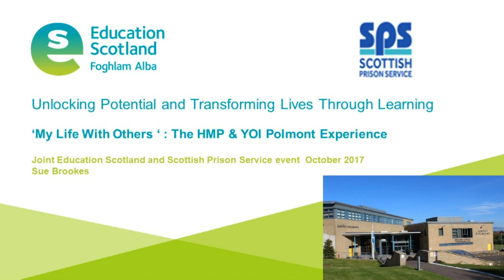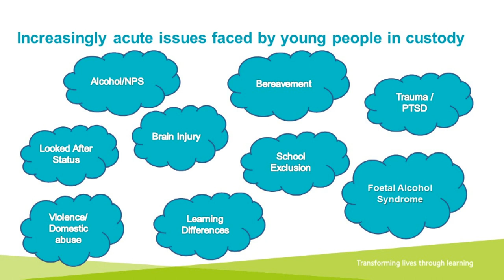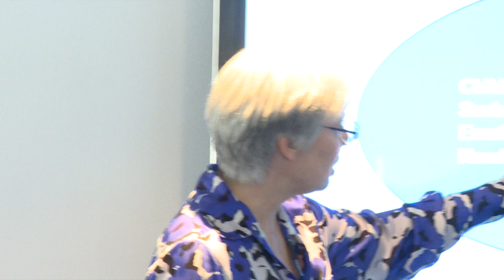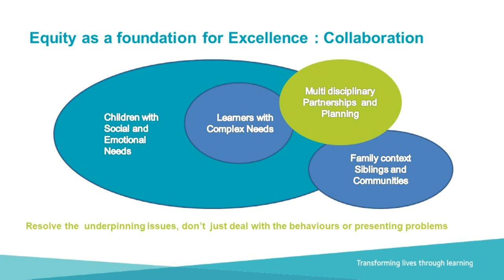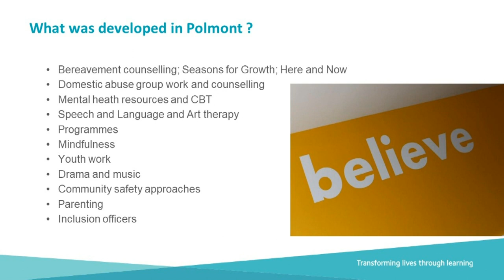Polmont Sue Brookes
Sue Brookes
Unlocking Potential and Transforming Lives Through Learning
Education Scotland, Scottish Prison Service